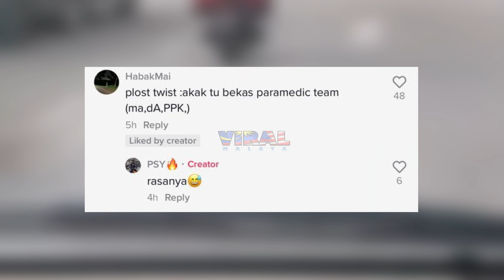TERBAIK AKAK NI, PATUTLAH RAMAI PUJI BILA TENGOK TINDAKAN AKAK NI...